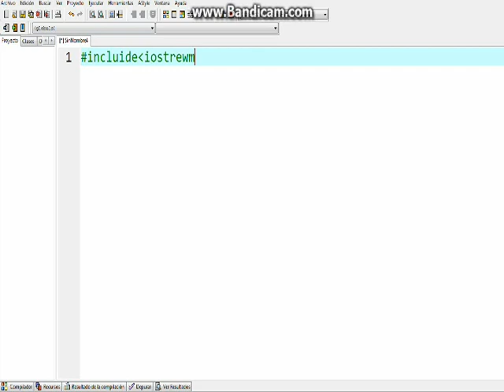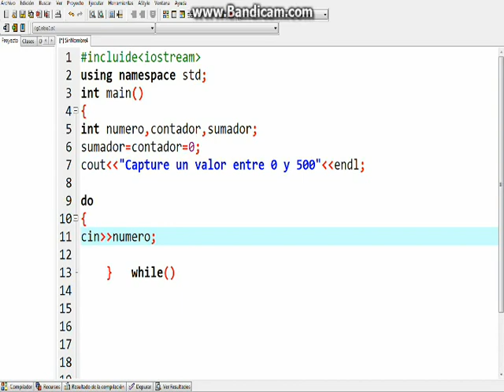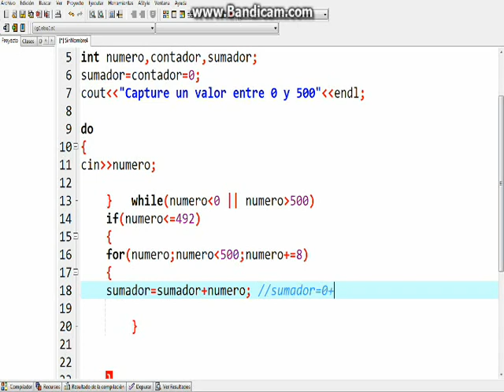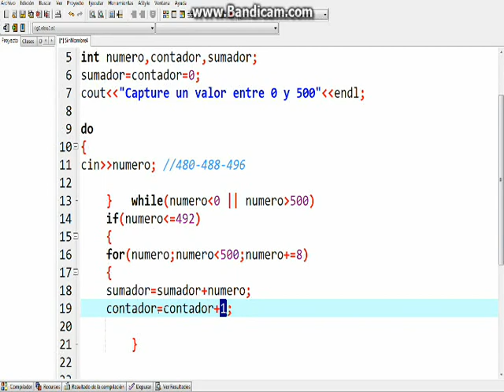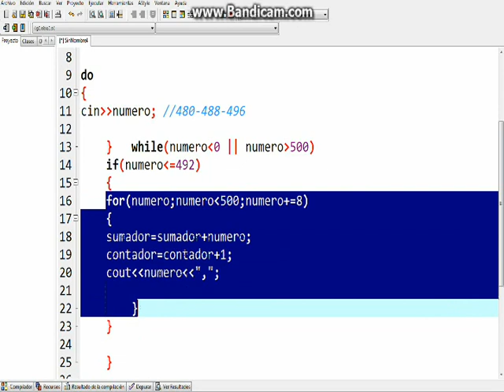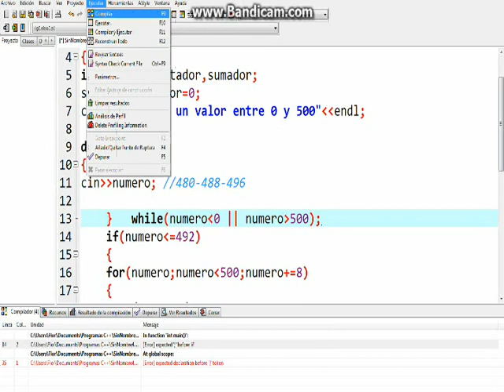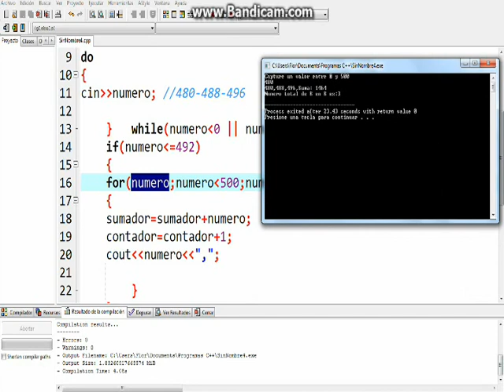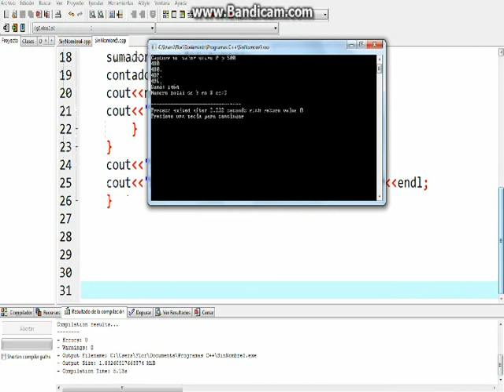do-while Programa que pida un numero entre 0 y 500, y lo muestre de 8 en 8 en pantalla-C++